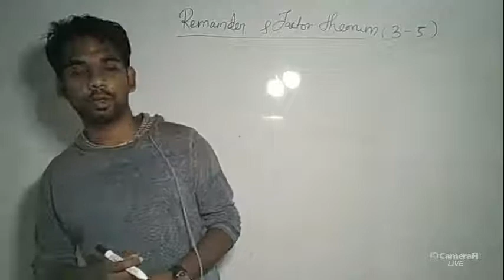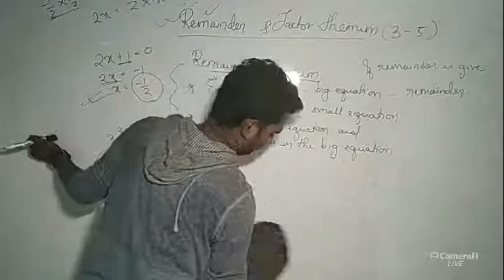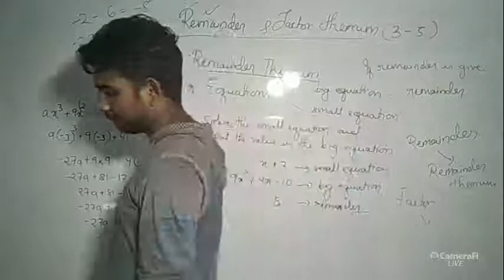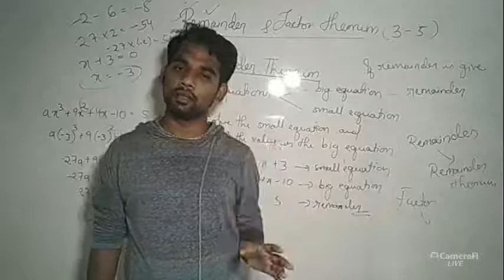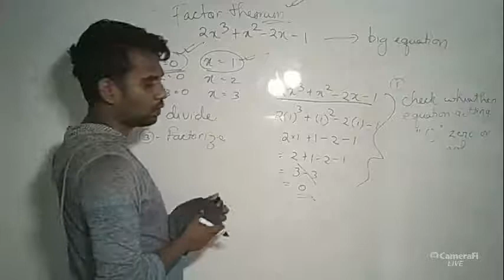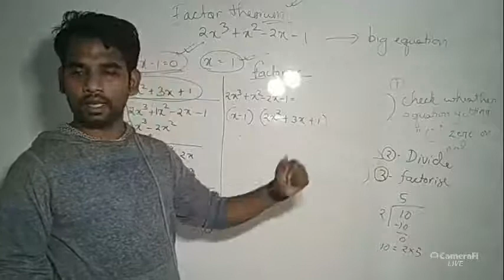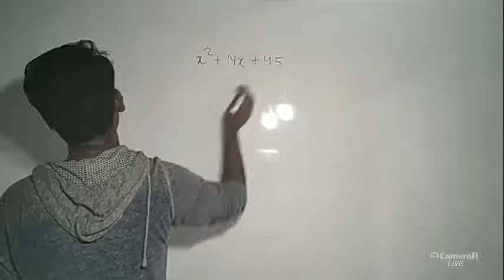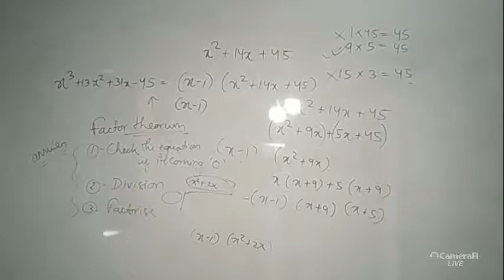Saimon Pradhan's broadcast